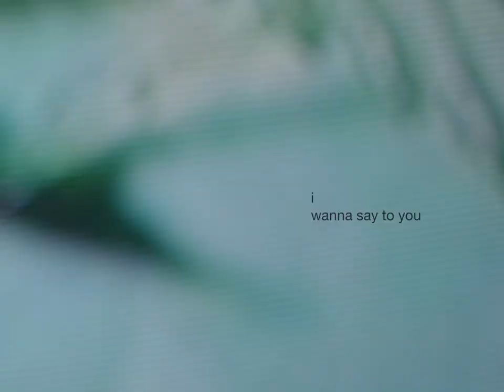yaj3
Yaje Popson E-girl deck available in stores and online now.

filmed by
RB Umali
Greg Navarro
Andy Licardi

Edited by
Andy Licardi

Alien Workshop was born Oct. 1990 from the concept of creating a different type of skateboard company. From inception, AWS's approach has always been to operate on it's own terms, allowing the deliberate isolation of it's Ohio based HQ to inspire and influence it's style and personality.
Limitless by design.

Team : Joey O'Brien, Frankie Spears, Sammy Montano, Joey Guevara, Yaje Popson